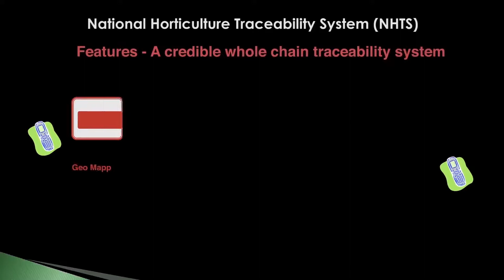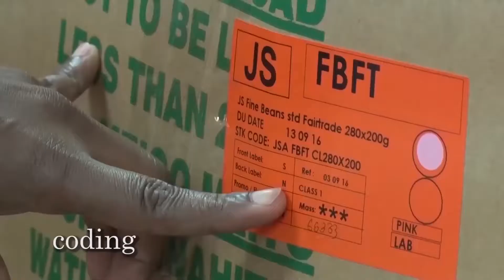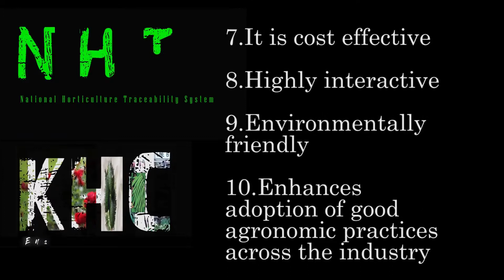National Horticulture Traceability System NHTS